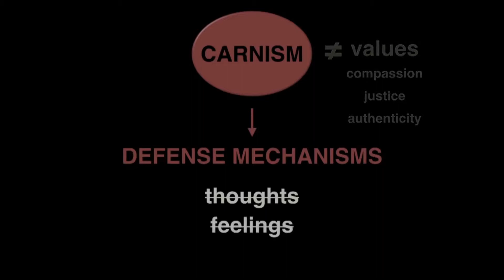Casual Carnism: Doja Cat - "Mooo!"